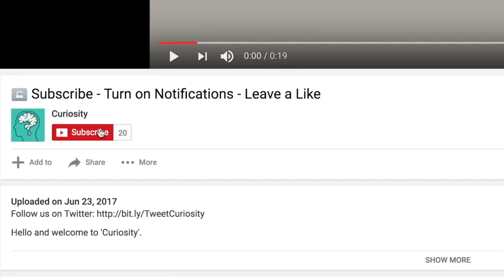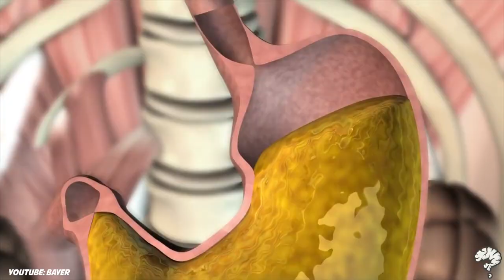14 FAMOUS LIES YOU STILL BELIEVE (Common Myths Exposed)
We ALL fell for at least one of these lies...

Hello and welcome to 'Curiosity'. Today we count '14 FAMOUS LIES YOU STILL BELIEVE'. Which one was your favourite?